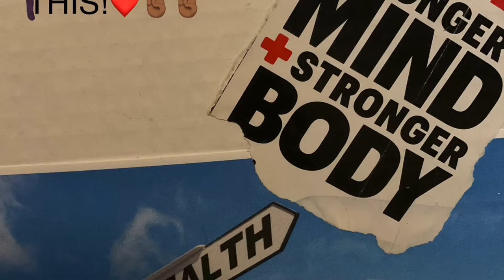Staying Fit With Arthritis (The Sha' Way)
I personally find that I have more energy and less pain on days that I work out, rather than not working out that day and being in pain from morning to night.

Going to the gym can be uncomfortable from the weird looks and awkward moments in trying to work the equipment. LOL. So, this video is just a fun way that I like to comfortably work out instead of going to the gym!

The hula hoop was purchased on Amazon. They have different kinds and colors. You can even add weights inside of them! I currently have dried beans inside of mine and it makes a difference. Please let me know if you have any questions or suggestions, its always appreciated!